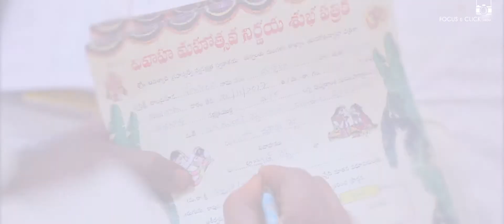ACHYUTH REDDY + MOUNIKA REDDY ENGEGEMENT PROMO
DONE BY

FOCUS AND CLICK MEDIA
HYDERABAD